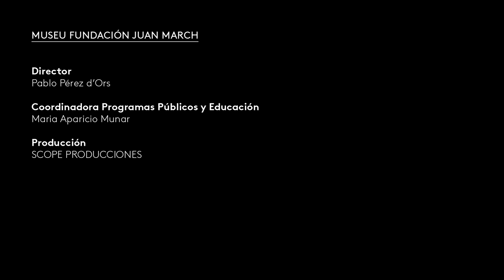Los textiles artesanos de Elena Goded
Elena Goded dirige junto a su hija Camila Lanzas la firma de objetos textiles Ábbatte, ubicada en el antiguo monasterio cisterciense de Santa María de la Sierra (Segovia). Trabajan con el objetivo de crear objetos textiles que perduren en el tiempo, a partir de técnicas artesanales y materiales naturales. Como reivindicación del valor del mundo textil, Elena Goded nos transmite la esencia y filosofía de su proyecto, hablándonos, entre otros temas, de los procesos de fabricación, desde que se eligen los hilos hasta que las piezas están listas para su uso, la importancia del sentido del tacto a la hora de percibir el mundo o la estrecha relación que mantienen sus piezas con la naturaleza.

3 de octubre de 2022
Museu Fundación Juan March, Madrid